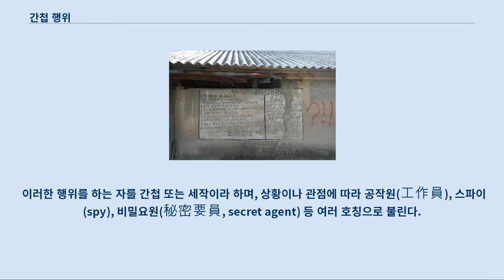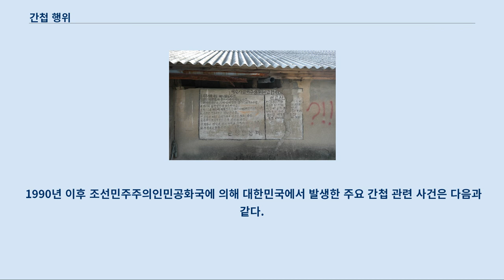간첩 행위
스파이는 여기로 연결됩니다.
 다른 뜻에 대해서는 스파이 (동음이의) 문서를 참조하십시오. 간첩은 여기로 연결됩니다.
 대한민국의 영화에 대해서는 간첩 (영화) 문서를 참조하십시오. 간첩 행위(間諜行爲, 영어: espionage, spying)는 적대 세력 등의 정보를 얻기 위해 불법으로 적의 정보를 얻는 첩보활동을 의미하며, 간첩죄를 적용하여 처벌한다.
 특정 국가 또는 단체의 정보를 수집, 정탐하여 자국이나 자신의 단체에 제공한다.
 대체적으로 첩보는 합법적인 활동을 의미하지만, 간첩은 그렇지 않다.
 이러한 행위를 하는 자를 간첩 또는 세작이라 하며, 상황이나 관점에 따라 공작원(工作員), 스파이(spy), 비밀요원(秘密要員, secret agent) 등 여러 호칭으로 불린다.
 간첩의 활동 분야는 군사, 경제, 산업 분야 등 여러 분야이다.
 특히 산업관련 특허나 설계도 등을 빼어서 다른 나라나 다른 회사에 넘기는 자를 산업스파이라고 호칭하며, 국외로 빼돌리는 경우 대한민국에서는 국가정보원이 이를 수사관리하고 있다.
 구약성서의 여호수아 2장 1절에서 24절에도 여리고성에서 활동한 간첩들과 이들에게 협조한 라합 서사(Narrative)가 나올 정도로 전쟁사에서 스파이의 역사는 길다.
 스파이들은 앞으로 곧 과거 어느 때보다 독립적인 외부청부인과 사립탐정에 의존할 수밖에 없게 될 것이다.
 이같은 "정보의 외주화"를 위한 기초는 이미 '정치적 리스크 분석'에서 '기술 정보 조사'에 이르기까지 온갖 문제를 전문적으로 취급하는 소규모 사설 흥신소의 확산에 의해 마련되고 있다.
 그중 대부분이 전직 고위관리나 정보기관 요원을 고용하고 있다.
 CIA 국장을 지낸 콜비는 CIA를 그만둔 후 워싱턴에서 독자적인 회사를 설립했다.
 콜비는 "감정사업은 정보업무와 유사한 데가 많다"고 말하고 있다.
 오래된 건물 벽에 쓰여 있는 거동수상자 신고안내문 대한민국과 조선민주주의인민공화국 사이에 발생한 간첩사건은 한국전쟁 이후 여러 차례 있었다.
 북한 내 강경파가 게릴라 세력을 대량 남파한 시기인 1960년대 말이 무장간첩사건의 정점이었다.
 31명의 무장 게릴라가 청와대 습격을 한 적이 있었으며, 이 사건의 가담자 중 김신조만 살아남았다.
 울진과 삼척 등지에서도 간첩 사건이 있었다.
 1990년 이후 조선민주주의인민공화국에 의해 대한민국에서 발생한 주요 간첩 관련 사건은 다음과 같다.